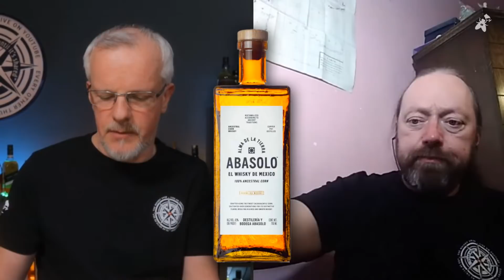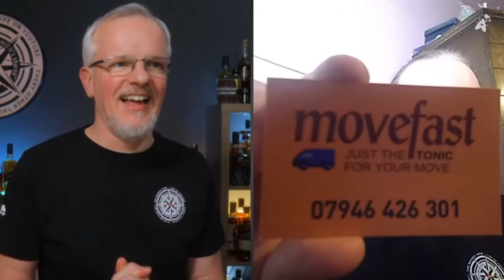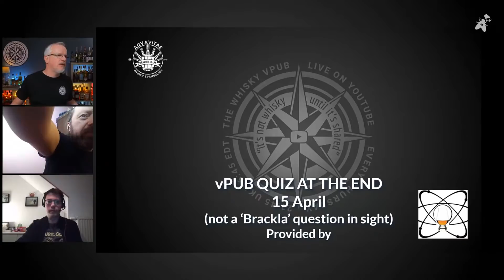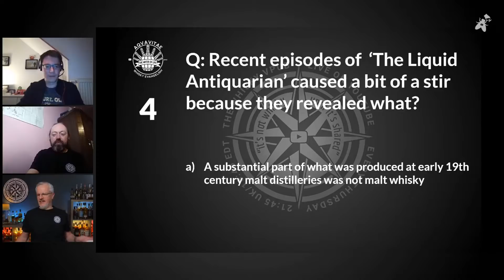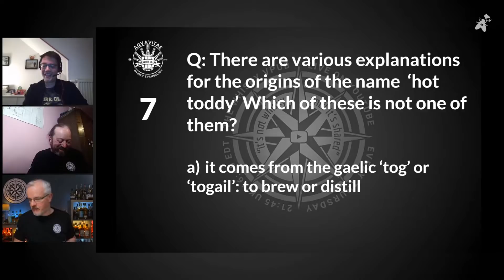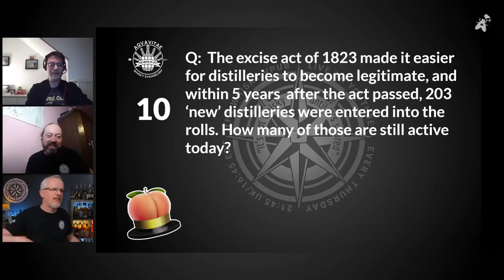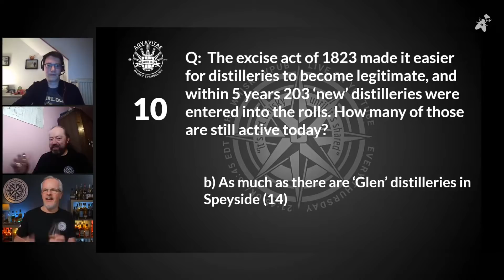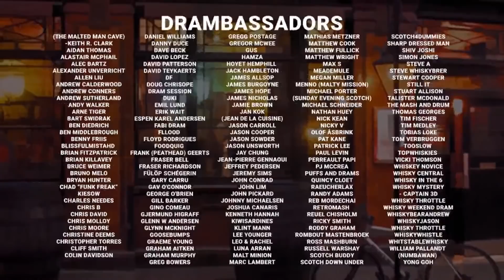vPub Live - Oddball Whiskies - Innovative or Just Odd?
***Timestamps Below***

If we're really all about chasing flavour in whisky, why not be tempted to step off the well-trodden track once in a while? While we're there, why not explore what can be achieved "innovating" while working within the boundaries of whisky definitions and regulations? What can be done when we're unshackled form these definitions? Are they worth the time? Or is it that, sometimes, what we know and do exists for a reason.

After a short break last week - myself and my copilot this week - the insightful and much requested Roddy Graham - are looking forward to welcoming you all there.

Intro to Topic : 1:50
Expansion to topic & example of an "Oddball" Scotch : 14:57
Bringing in Roddy : 20:17
First Whisky provided by Ben Bowers of The Spirit Specialist / Abasolo Mexican Corn Whisky: 23:30
Second Whisky : Eimverk Flóki Sheep Dung Smoked Reserve : 37:03 Samples courtesy of KiltedMoose
Third "Whiskey" : Balcones Brimstone Jan 2019 :52:18 Bottle courtesy of Stefan Nowak
Fourth Whiskey : Method & Madness Single Pot Still Irish Chestnut Finish 1:08:51 Samples courtesy of Michael Henry
Fifth Whisky : Master of Malt / Rhythm & Booze Project Tonic Wine Aged 10yo Speyside : 1:34:40
Sixth vs. Seventh : The Lost Spirits Abomination Sayers of the Law vs. Ondjaba Namibian Whisky - Elephant Dung Smoked : 1:53:47 Samples courtesy of WhiskyDisciple and Stefan Nowak

Summaries : 2:22:10

Quiz at the End with Menno : 2:27:13

Huge thanks to Roddy & Menno for a helping to bring another relaxed vPub.